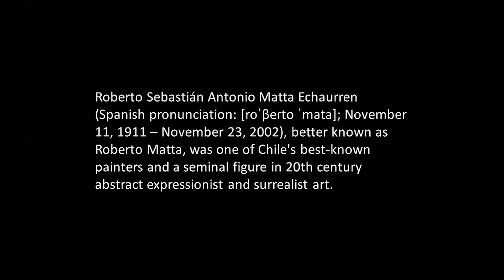ROBERTO MATTA (born on this day) | ICARCH 2024